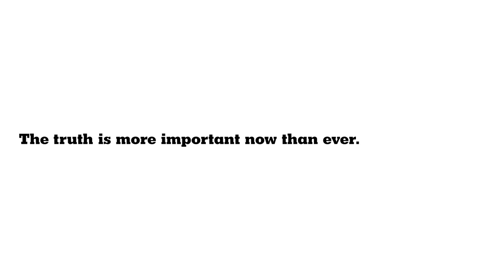TV Commercial The Truth Is Hard The New York Times